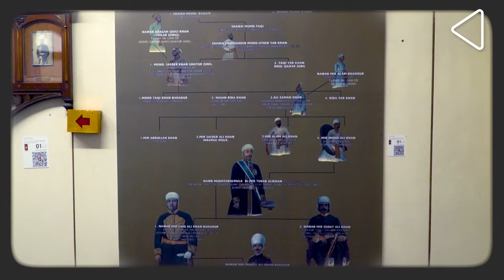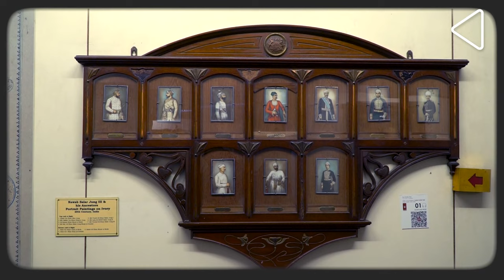Salar Jung Museum | Dewan Devdi - The Lost Palace of the Salar Jungs | Stories that Make India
The Salar Jung Museum is one of the biggest attractions in Hyderabad. But did you know that right behind it, stood the magnificent palace of the Salar Jungs , which was demolished in 1960s. Catch the fascinating story of the Dewan Devdi - The Lost Palace of the Salar Jungs.

00:00 - Introduction
00:30 - The Salar Jung Museum
01:04 - The Tragic Story of Dewan Devdi Palace
01:51 - Salar Jung Family History
03:10 - Introduction to Dewan Devdi
04:11 - Aaina Khana
04:38 - Chini Khana
05:16 - Lakkadkot
05:46 - Sir Salar Jung III
06:29 - Fate of the Palace